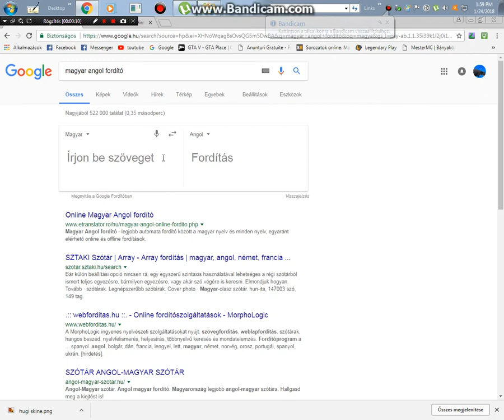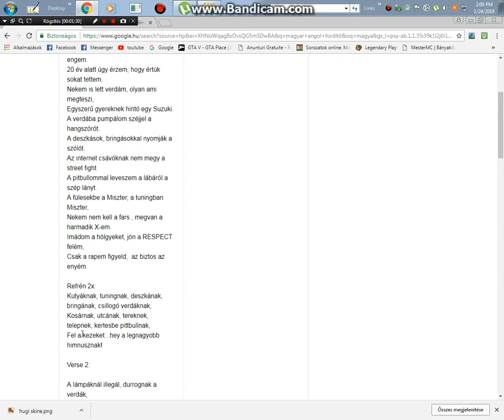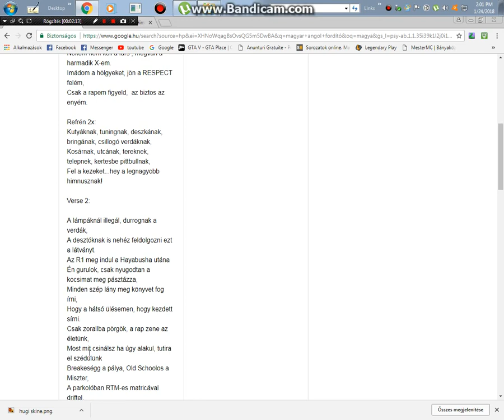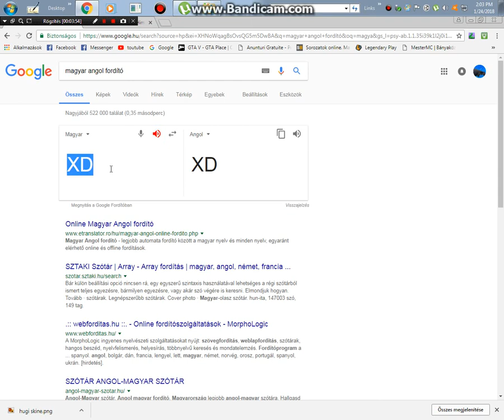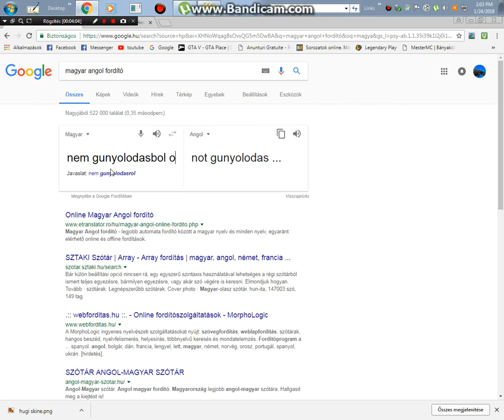XD nem gunybol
de tenyleg nem azert mert gunyolodni szeretnek hanem mert a fordito egy fos es ez bizonyitja hogy az igaz Mr.Busta a kiraly